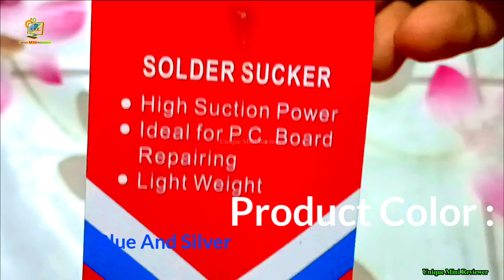ডিসোল্ডারিং মেশিনের কাজ কি ? ।। Hot Solder Socker Desoldering ।। Full Unboxing Plus Review Video 23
Hi I Am ASIF KHAN My Youtube Channel
UNIQUE MINI REVIEWER (UMR) Channel OK !
 L I K E | C O M M E N T | S H A R E |S U B S C R T B
Gadget Information ℹ️↘️
1. Name : Hot Solder Socker Desoldering
2. Color : Blue And Silver
3. Price : 63 TK
4. Model : 🚫
5. Delivery Charge : 80TK
6. Product Price : 143TK
7. Power by Unique Mini Reviewer
My E-mail Accounts ⤵️
Channel Team Member Information ⤵️

...Information :↘️
1. Director/Editor/GuideMan/Investor/Reviewer
Name :↘️ ASIF KHAN

2.CameraMan/Investor/Adviser ⤵️
 Name :↘️ Abir Mai (Shawn Mia)
 3.Team member,Investor ⤵️
 Name :↘️ Mahaminul Haque (Jim)
ডিসক্রিপশন বক্স চেক করার জন্য ধন্যবাদ।
আরো যে কোনো গেজেটের আনবক্সিং ইনফরমেশন ভিডিও চাইলে আমাদের কমেন্ট করুন । চাইলে সরাসরি ইমেইল করুন।